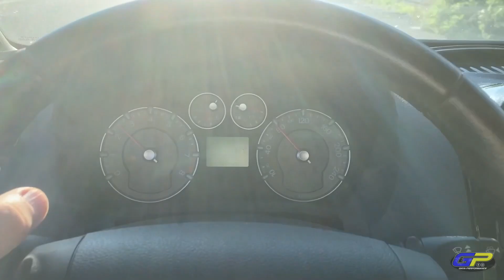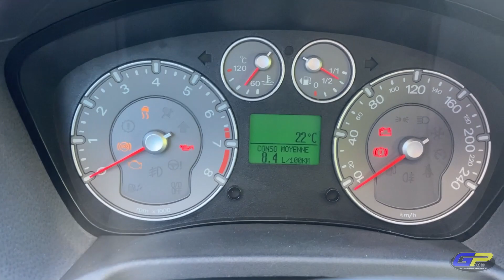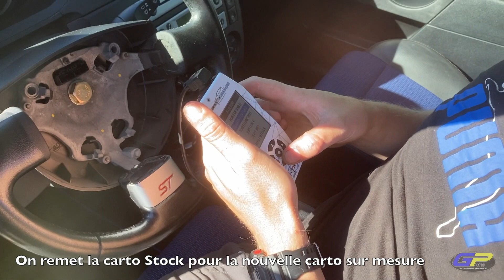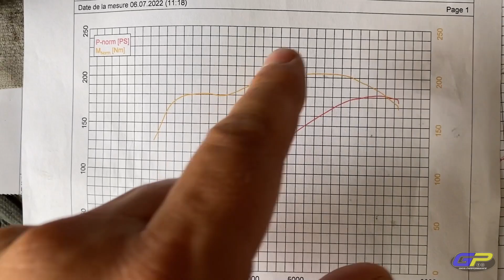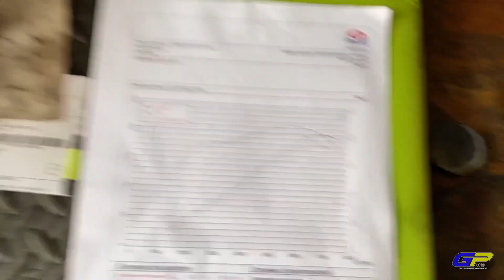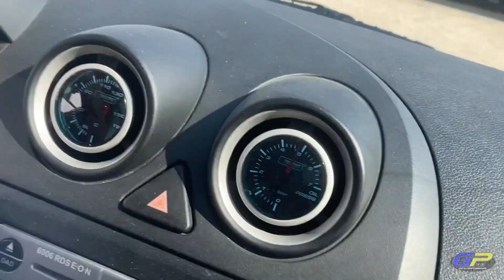Plus de 200ch en Atmo sinon rien (On forge un moteur DURATEC HE part2)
Voici la seconde vidéo sur la préparation d'un bloc Duratec HE de fiesta ST150 de mon ami Cyrille sur lequel on a forgé le moteur.
Dans cette vidéo, maintenant que le rodage est opérationnel, nous allons chez AL PERFORMANCE mapper sa fiesta ST150.
Objectif 200ch minimum et c'est ce que nous allons réussir à faire.

Si cette vidéo te plait, soutient ma chaine en t'abonnant et en likant. :) C'est gratuit et ça fait plaisir!